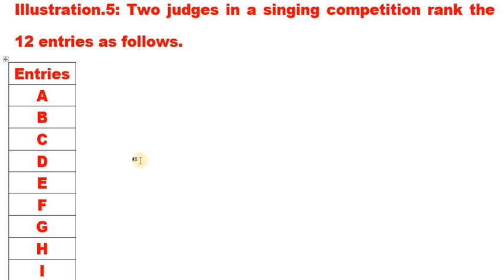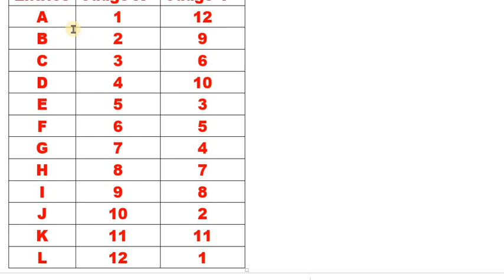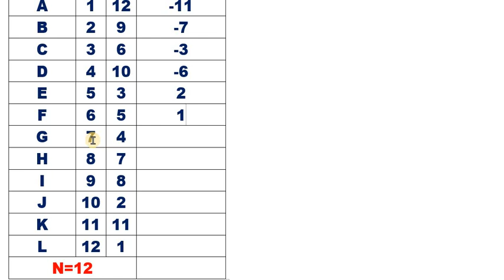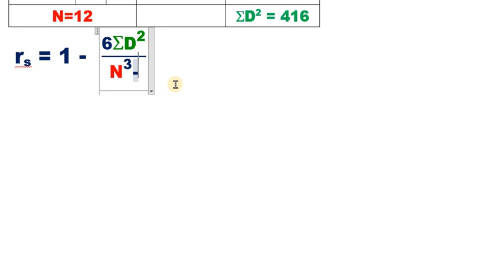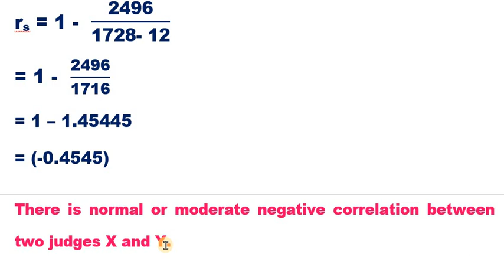#4 RankCorrelationwhenranksaregiven&ranksnotrepeatedwith2judges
This video explain about how to compute Rank correlation when participants names are given in the problem with two judges and when ranks are given but not ranks are repeated.